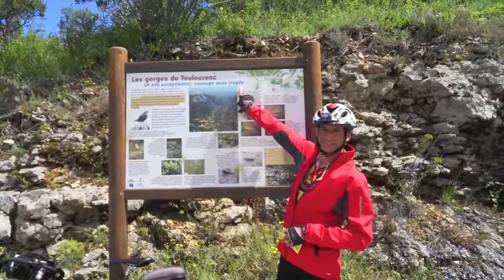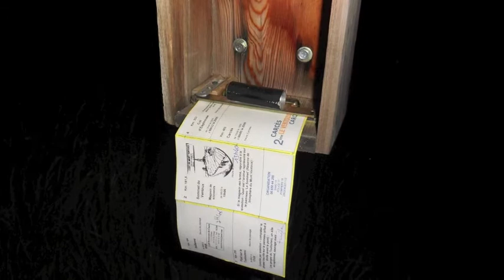Vélocouché BRM400km Provence Randonneurs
Brevet des randonneurs Mondiaux en Vélo couché. Le 400 km de Carcès. Mai 2013. Cerise sur le gâteau, le Mont Ventoux sous la neige :-)